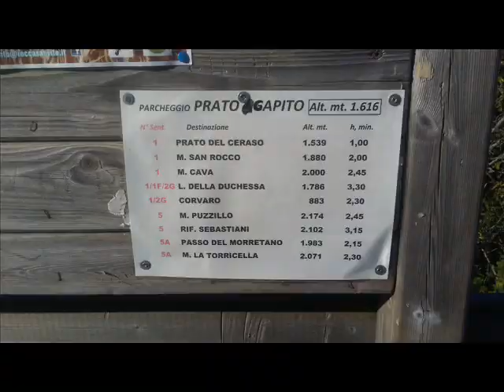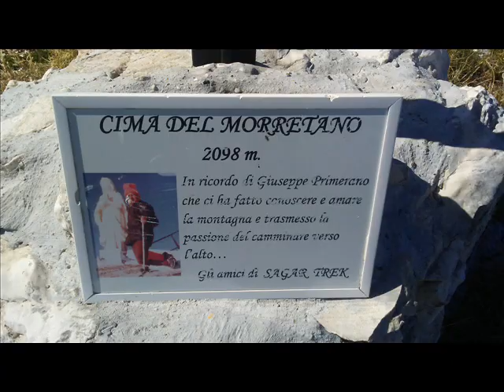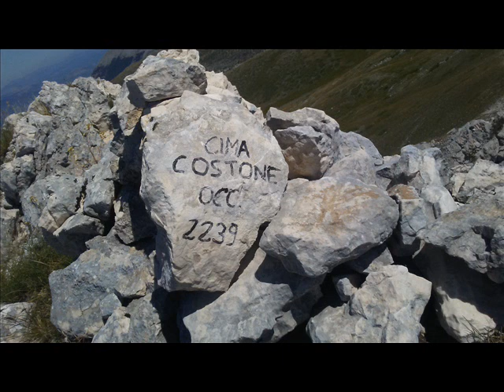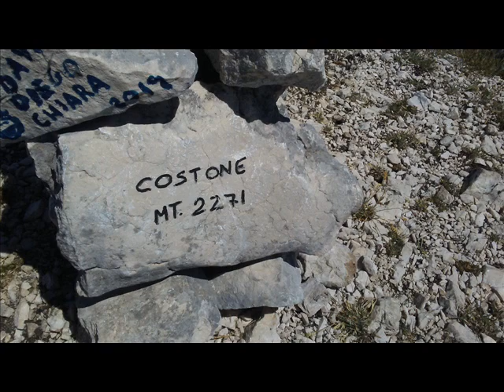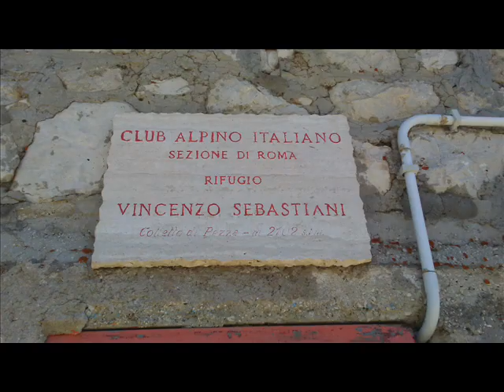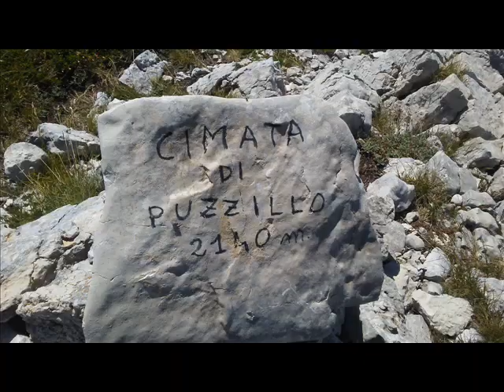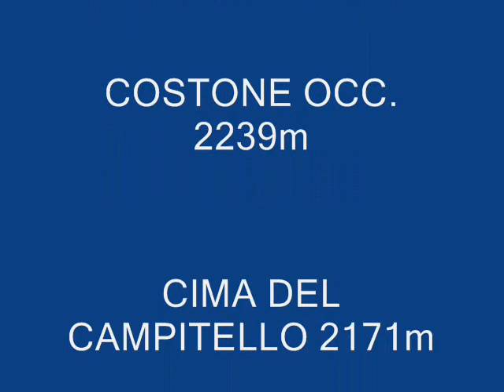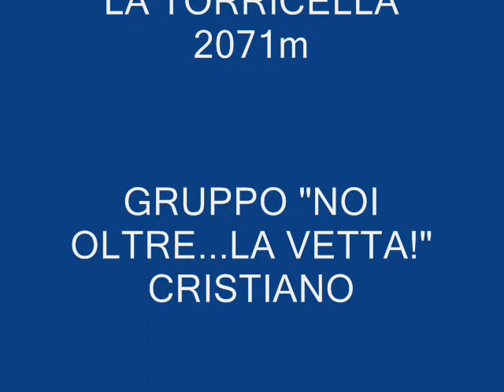25/07/2019 VETTA DEL COSTONE 2271m (Ed altre 5 vette over 2000)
DA PRATO CAPITO AL MONTE LA TORRICELLA 2071m, CIMA DEL MORRETANO 2098m, CIMA DEL CAMPITELLO 2131m, COSTONE OCC. 2239m, COSTONE 2271m, RIFUGIO SEBASTIANI 2102m, VETTA DI CIMATA DI PUZZILLO 2140m. GRUPPO "NOI OLTRE...LA VETTA!". CRISTIANO PISTILLI.